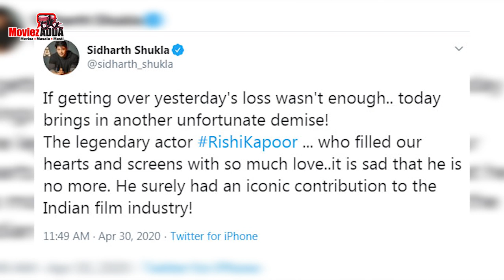Sidharth Shukla EXTREMELY Depressed On Rishi Kapoor's News